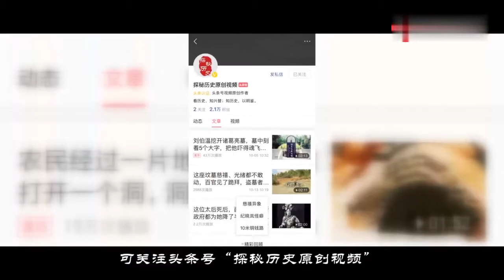世界上最长寿男人，比光绪小25岁，坦言至今还是童子之身！